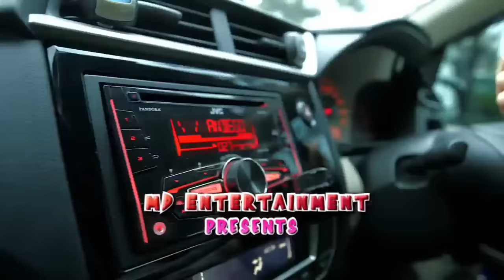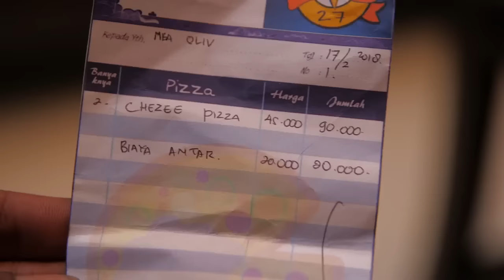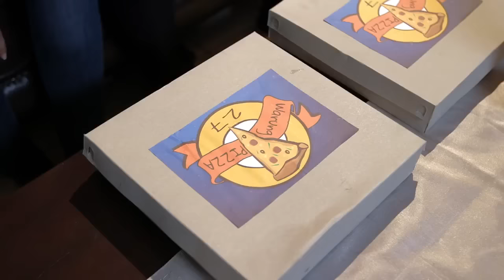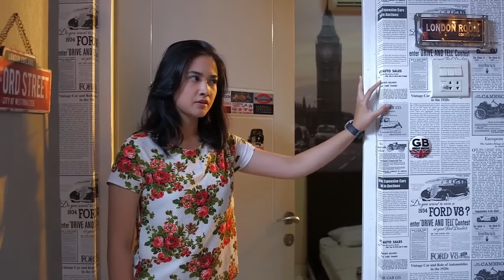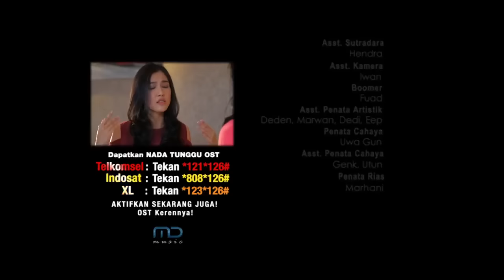FTV Kepergok Pacar Kedua